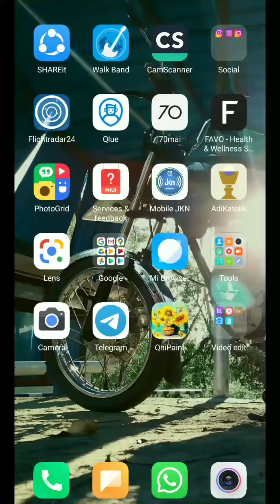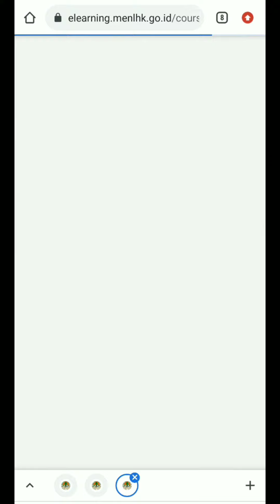Cara Masuk ke Kelas Elearning